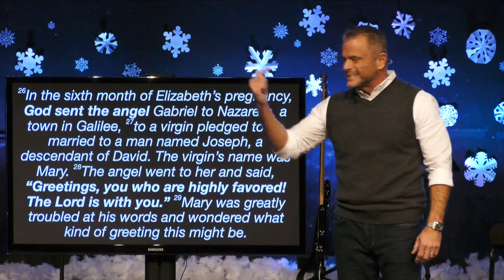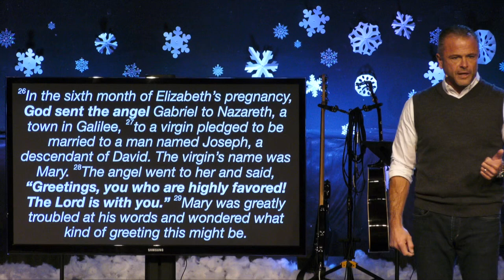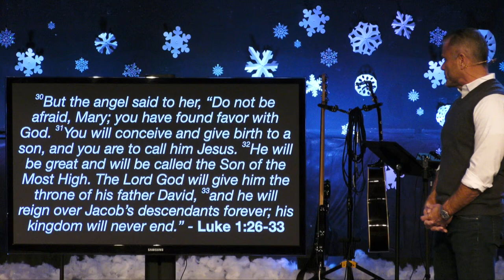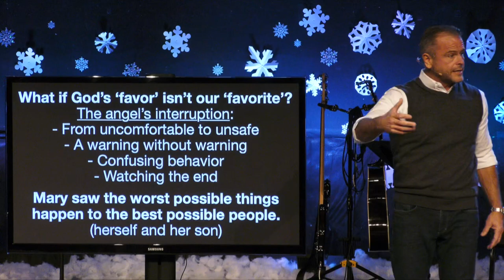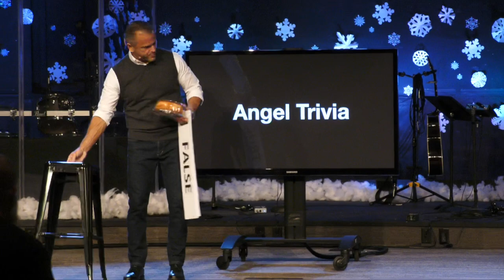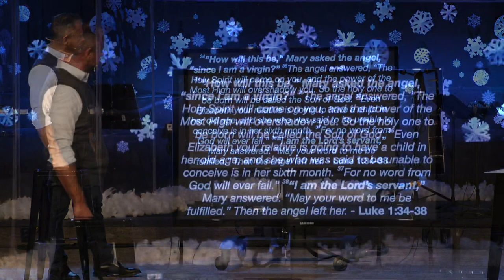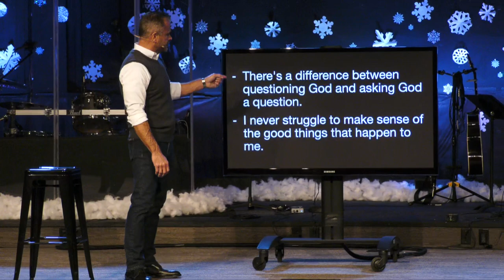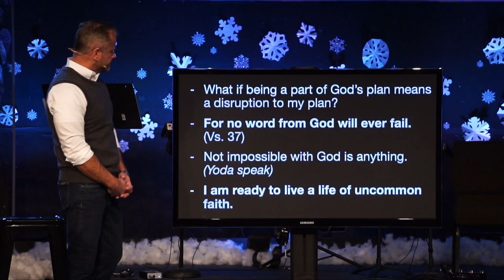Sermon - The Angel Said What? - 12/11/22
The Angel Said What?
Luke 1:26-38
Pastor Rick Melick
12/11/22